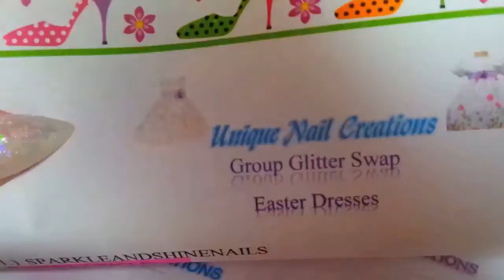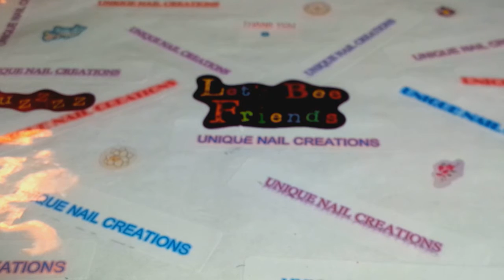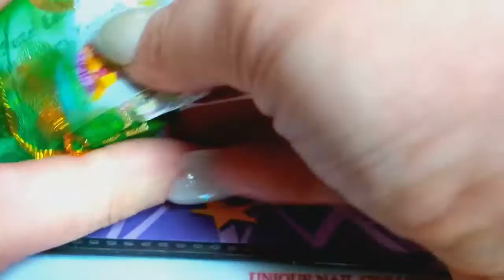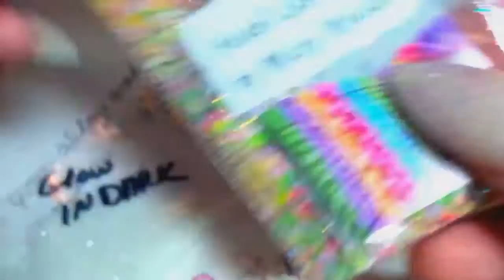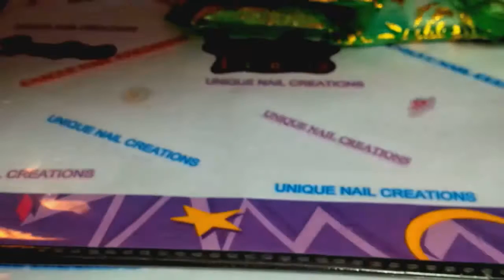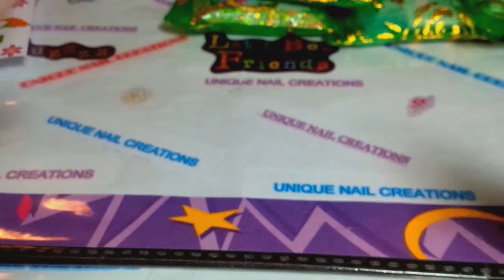Easter Dress Swap In #11 ~ Unique Nail Creations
Thank you for joining Mary Neuland! Your mix is so Beautiful
The ladies who get these will love it

Please, if you still want to enter the swap, it is closed. If you still want to join, please have your swap to me by February 26th